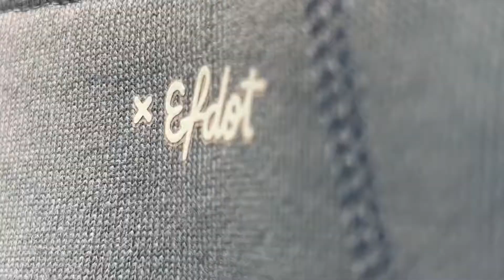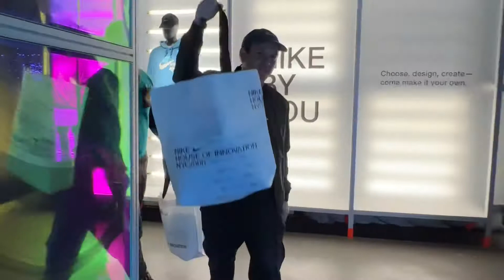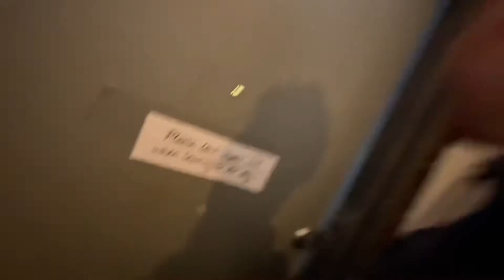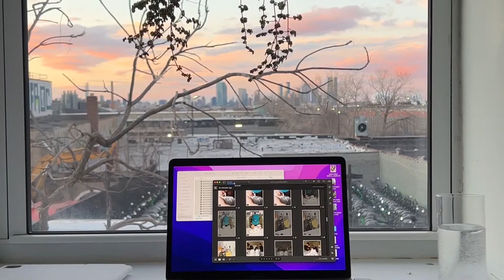All day with Efdot for the Nike X Efdot Collab in NYC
This video is about Taking photo and video content for one of the coolest artists in the city, EFDOT, while he collars with NIKE on apparel. also a party in his art studio! Please come watch!

2,240

🌈Also please follow Christian Bolt on 🌈

All other links and information can be found on chichbolt.com

🌎🌍🌏Thank you for joining lets have fun!